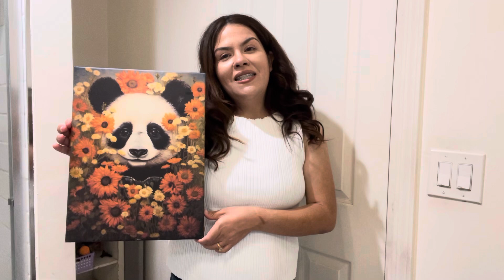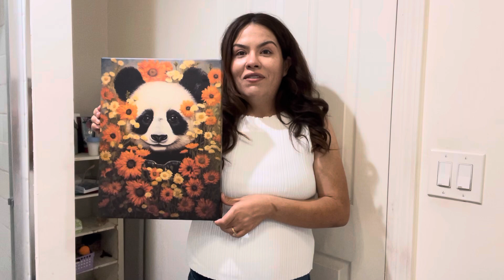Mini speech - Introduction